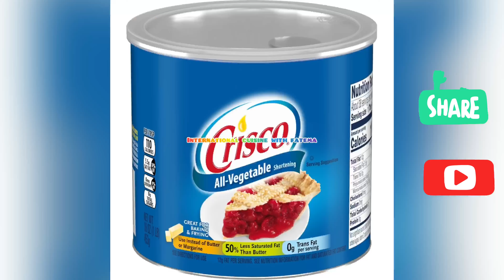3 ingredients vegan cookiesطرز تهیه کلچه خطایی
3 ingredients vegan cookiesطرز تهیه کلچه خطایی
International cuisine With Fatem